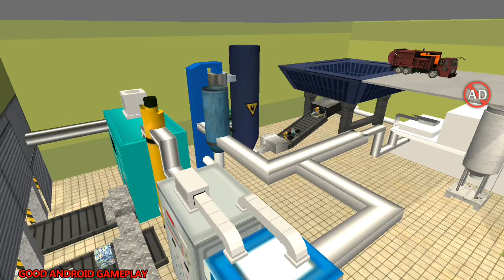Garbage Truck & Recycling Simulator - Garbage Truck City Trash Collect Android Gameplay FHD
😍About This Game:Start your recycling empire right now!
In Garbage Truck & Recycling SIM you will be collecting all the trash from the big city in a big garbage truck! Start from the bottom and work your way up and build your empire! Collect the trash and transport the trash to the recycling company! While your driving in your garbage truck, look around and enjoy the sceneries! Keeping the city clean is a hard job, are you made for it?

How many trash bins can you empty in one day?
Garbage truck drivers will be paid well in this city! With your welfare, you can buy all kinds of awesome garbage truck vehicles and it’s even possible to upgrade the garbage trucks to your likings! Garbage games were never this much fun to play!

Garbage Truck Games - Key Features:
✔ Collect all the trash in the big city
✔ Unlock and upgrade your garbage truck games vehicles
✔ Collect garbage and recycle it
✔ Don't forget to rate our garbage truck games and give us some feedback